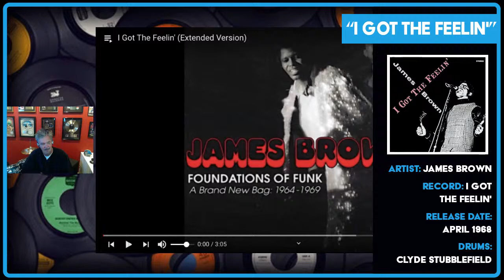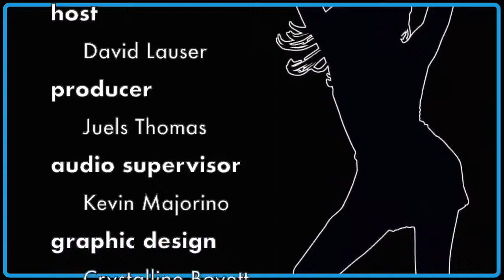PLAYLIST PARTY-EP48: DAVID LAUSER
Who do your drumming heroes listen to? Come to the 𝗣𝗟𝗔𝗬𝗟𝗜𝗦𝗧 𝗣𝗔𝗥𝗧𝗬 to find out! Every other Tuesday we dive into the record collections of some of the most influential drummers in the world as they take you through the songs in their playlist that inspire them. Join the party and get in on the 𝗟𝗜𝗩𝗘 discussion.

Episode 48
DW Drums artist 𝗗𝗔𝗩𝗜𝗗 𝗟𝗔𝗨𝗦𝗘𝗥
(Sammy Hagar|Alliance|Greg Kihn|December People)

--Parental Advisory--
Some songs and/or commentary may contain explicit content.